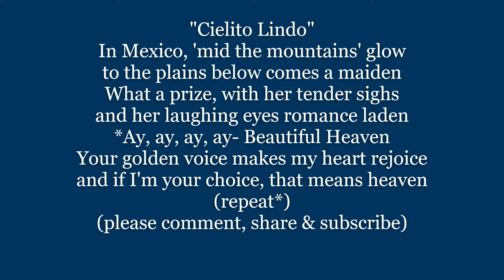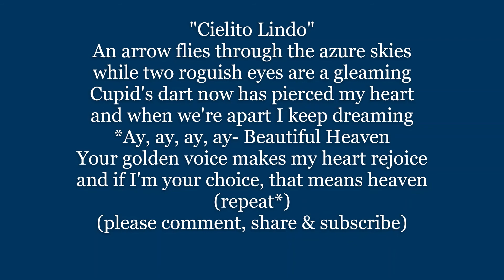CIELITO LINDO Beautiful Heaven Lyrics Words text trending Mexican Spanish sing along song music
In Mexico, 'mid the mountains' glow
to the plains below comes a maiden
What a prize, with her tender sighs
and her laughing eyes romance laden
Ay, ay, ay, ay- Beautiful Heaven
Your golden voice makes my heart rejoice
and if I'm your choice, that means heaven

An arrow flies through the azure skies
while two roguish eyes are a gleaming
Cupid's dart now has pierced my heart
and when we're apart I keep dreaming

"Cielito Lindo" is a popular traditional song of Mexico, written in 1882 by Quirino Mendoza y Cortés (c. 1859–1957). In recent decades it has come to be widely known as a theme song for Mexicans, particularly in international circumstances, like the soccer championship World Cup, where Mexican fans sang it to the Mexican national team. There have been controversies when the song has been used in parodies perceived by some Mexicans as racist slurs, or by commercial advertisers such as the Frito Bandito mascot of Frito-Lay's corn chips snack. from WIKI